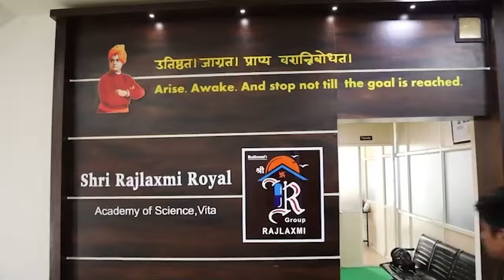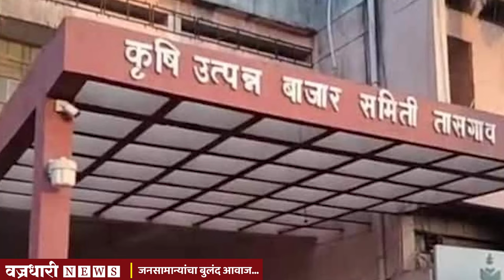तासगाव बाजार समितीच्या बोनसची भानगड काय??।। वज्रधारी न्यूज ।।